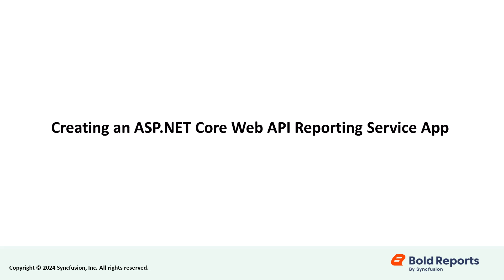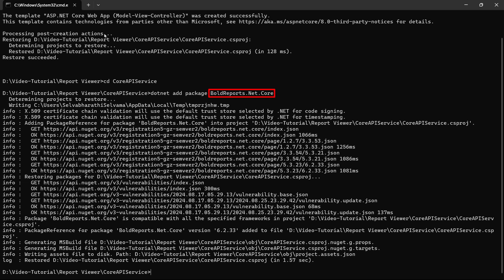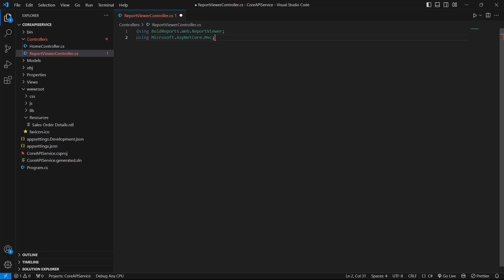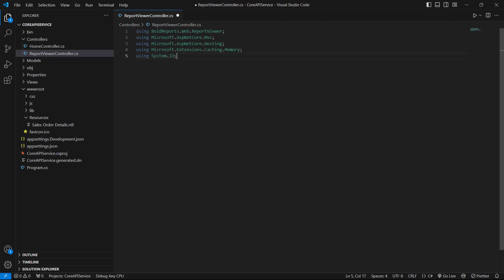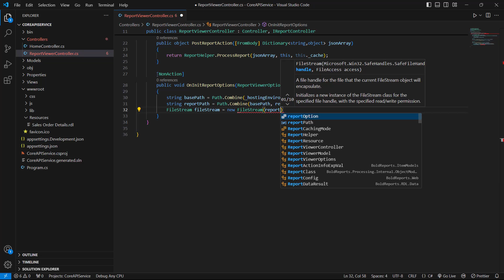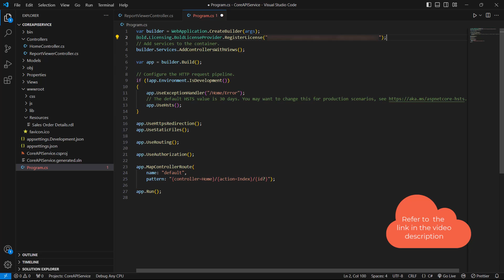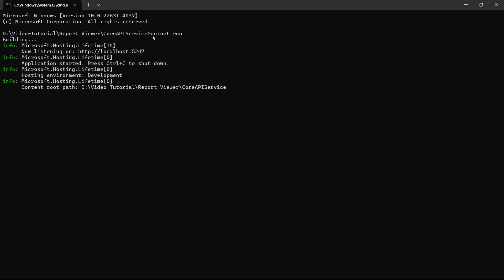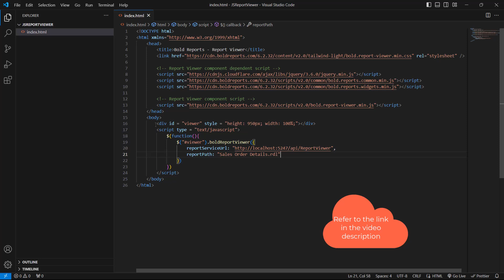How to Create an ASP NET Core Web API Reporting Service App Video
This video guides you through the step-by-step process of creating a new ASP.NET Core Web API application. You’ll learn how to set up a new ASP.NET Core project, configure the Bold Report Viewer, and integrate the API to deliver dynamic, interactive reports.

Bookmark Details
[00:00] Introduction
[00:52] Create a new ASP.NET Core Application
[01:07] Install the necessary NuGet Packages
[01:26] Add the Sample Report to the Application
[01:51] Configure the Web API to the Application
[06:14] Register the License Token
[07:14] Generate the Localhost URL
[07:25] Create an HTML Application
[08:07] Run the Application